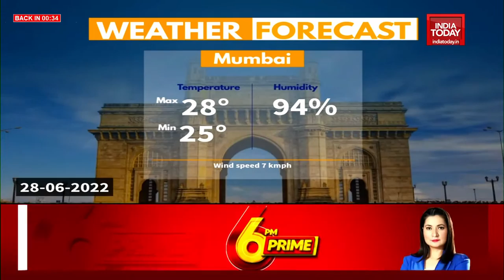5ive Live With Shiv Aroor: Will Maharashtra Floor Test Be Game Over For Uddhav Govt?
Maharashtra crisis LIVE updates: A week into the political crisis that rocked the state of Maharashtra, the Supreme Court on Monday stayed the disqualification proceedings against the Eknath Shinde-led rebel MLAs till July 12, and sought responses to pleas by them questioning the legality of notices issued by the Deputy Speaker of the Maharashtra Assembly. The top court, however, refused to pass any interim order on the plea of the Maharashtra government that there should not be any floor test in the Assembly. According to sources, Chief Minister Uddhav Thackeray tried to resign twice, including on Monday, but was convinced against it by NCP chief Sharad Pawar.

Maharashtra Chief Minister Uddhav Thackeray has reached out to the rebel Shiv Sena MLAs camping in Guwahati. In an emotional message to the MLAs, he said, “You are still with Shiv Sena from the heart.” He also said that he was concerned about them. He said, “You’ve been locked up for the last few days. Every day new information surfaces. Many of you are still in touch.”